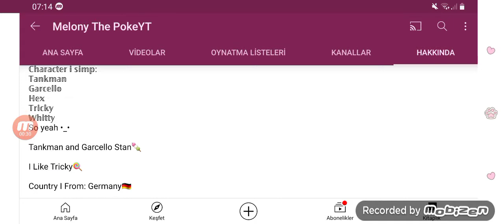Melony The PokeYT Loves Friday Night Funkin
Cure Lilac is Age: 11
Zeynep as Meloetta is Age: 12
Edibe Yüksel is Age: 16
Anna The PowerPoint Artist is Age: 17

18+ Friday Night Funkin Video Games 🎮🕹👌🏻🙌😎😀🎮🕹